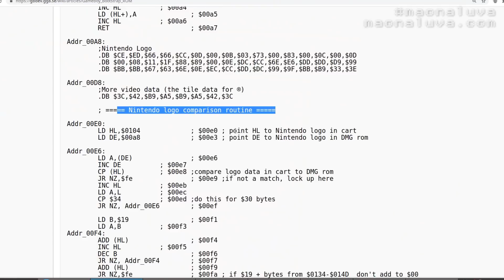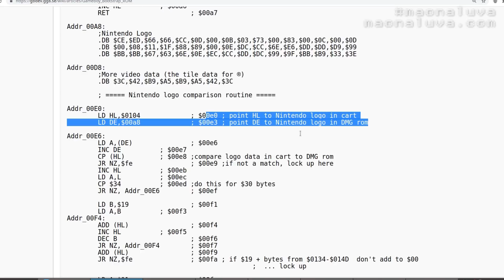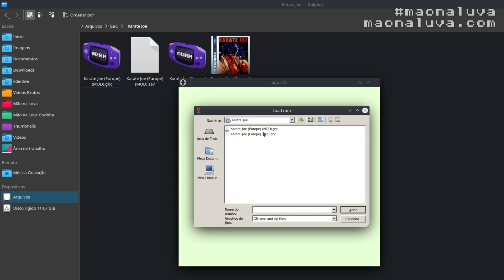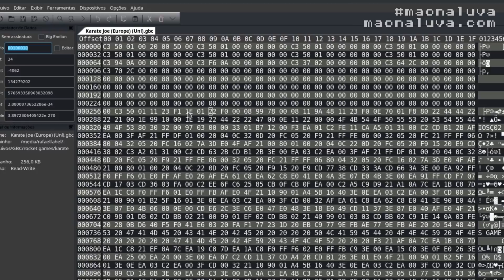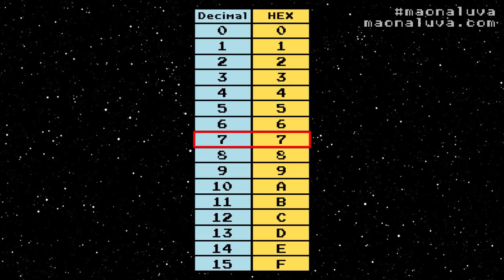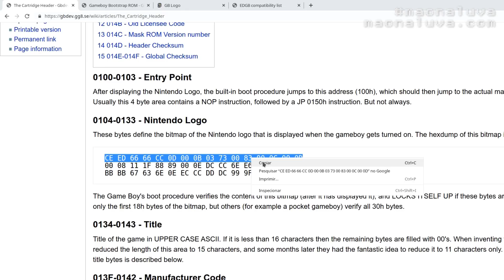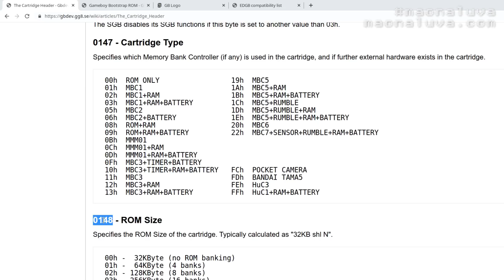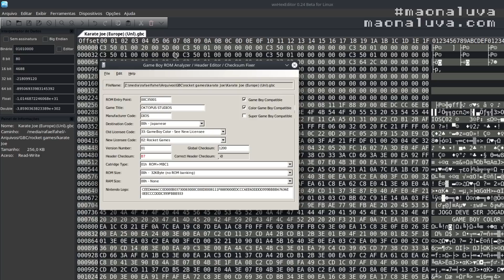Segredos da Logo da Nintendo no Game Boy - Como Funciona Anti-Pirataria e Hackeando Um Jogo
Entenda a fundo como funciona o sistema de checagem do Game Boy, e como a Nintendo usou a logo dela para isso. Aproveitei também para mostrar na prática como isso funciona hackeando um jogo não licenciado de Game Boy da Rocket Games, fazendo com que ele funcione em qualquer Game Boy usando um flash card. Além de explicar um pouco sobre código binário e hexadecimal. Espero que gostem desse tipo de vídeo, pois é um dos meus favoritos.

* Link de Produtos para Game Boy *

★ Clone do Everdrive para Game Boy mostrado no vídeo:

★ Kit da tela grande IPS para Game Boy Pocket:
Opção 2

★ Kit da tela IPS para o Clássico DMG, mas com a placa nova que melhora os contatos:

★ Kit completo de backlight do GBC com tamanho igual ao original:

* Links de referência citados no vídeo *

* Créditos *
✔ Música clássica deste vídeo é de uso livre:

► 0:00 Introdução
► 1:23 Como funciona o Boot do Game Boy
► 06:10 Editor Hexadecimal
► 09:07 O que é código binário e hexadecimal?
► 12:59 Hackeando a ROM da Rocket Games
► 18:12 Teste e Conclusão